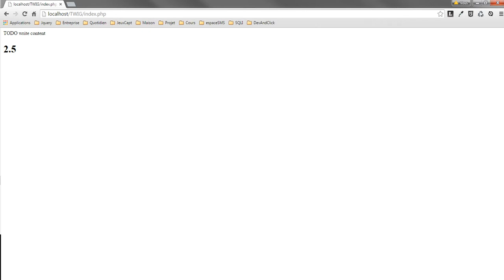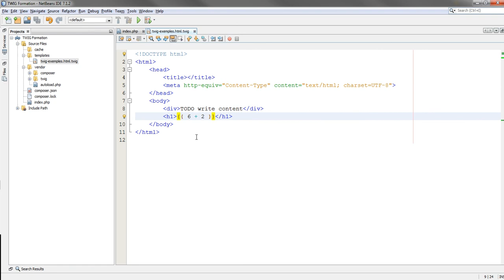TWIG - Episode 4 : Faire des mathématiques avec TWIG / DevAndClick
Episode 4, Dans cette épisode destiné à la formation et à l'apprentissage du moteur de Template TWIG, vous allez apprendre les bases des mathématiques afin de pouvoir mettre en pratique avec le Langage.

Apprendre facilement la programmation, comprendre et échanger.
Grâce aux vidéos DevAndClick vous allez vous ouvrir sur des nouvelles technologies mais aussi apprendre à les maîtriser.